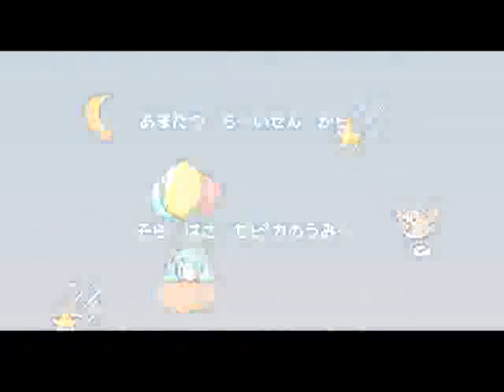【初音ミク】Rainbow Color Adventure by HatsuneMiku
【初音ミクオリジナル曲】ニジイロ＊アドベンチュア【手描きPV付き】
より

にゅ～あきばどっとこむ　から人来すぎだろｗ
動画アドレスの最後に
&fmt=18
を追加すると、高画質ステレオになりますよ
click URL above if you want to listen stereo sound.

こっちもお勧め
If you like this music, i also recommend this